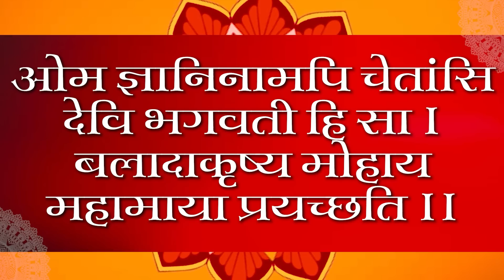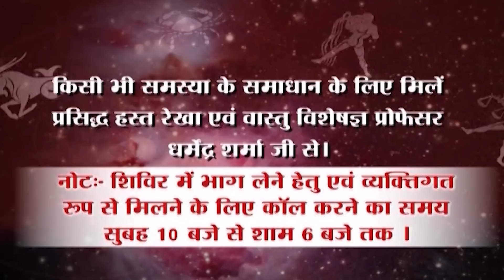यदि आप का हर समय विरोध होता है -प्रो .धर्मेन्द्र शर्मा ......